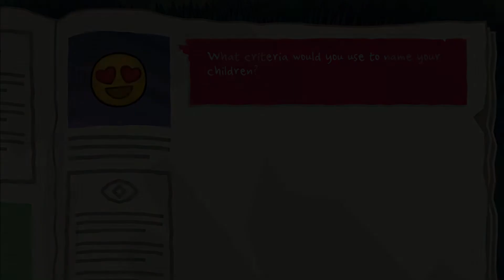Monster Prom - FINDING THE PERFECT DATE! (Part 1)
Real talk, this was recorded last summer. Like, forever ago. I just now got around to editing it, but hey, it was a blast! Enjoy this interesting ride as monsters try to date other monsters in Monster Prom!